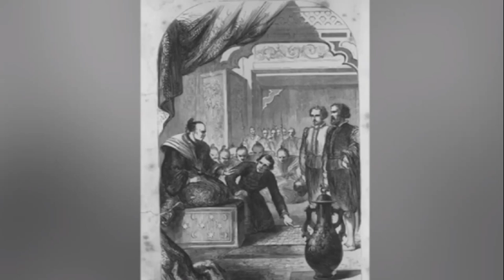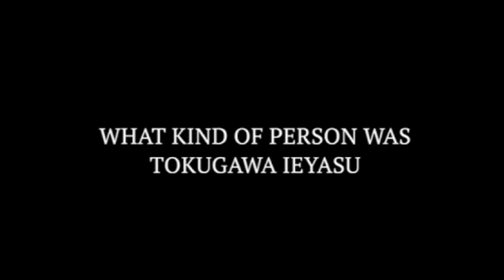СЁГУН: Объяснение Ёси Торанаги НАСТОЯЩЕЙ ИСТОРИИ SHOGUN